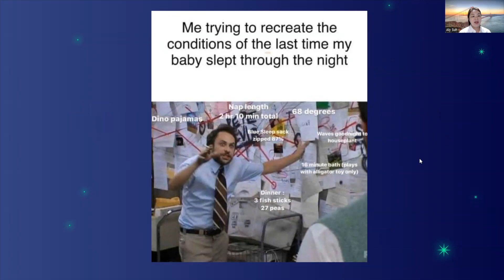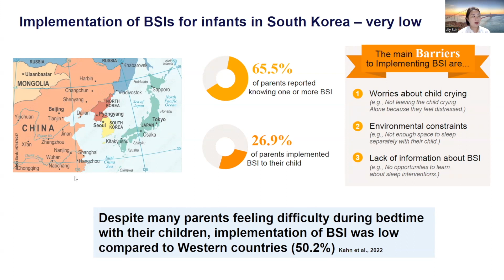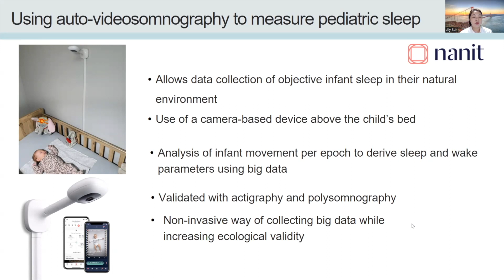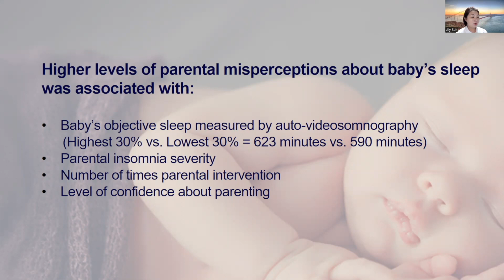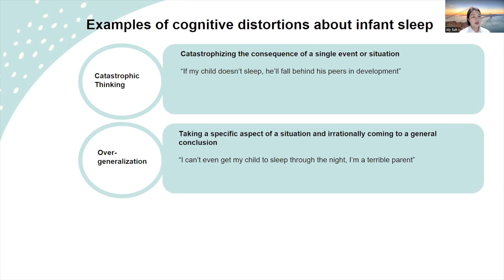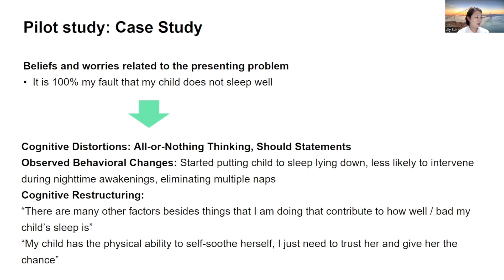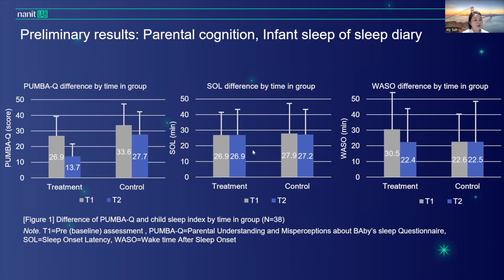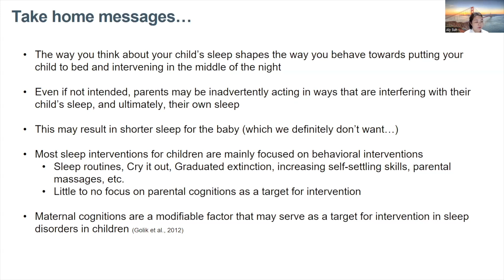Nanit Lab Symposium 2024 - Dr. Aly Suh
Dr. Aly Suh presents "Insights from a psychological intervention to change the way you think about your child’s sleep to sleep more and better."